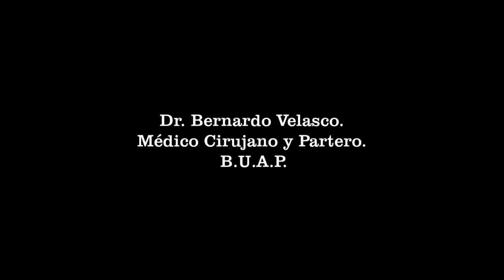PRURITO EN EL OÍDO ESCOZOR ÓTICO CAUSAS SÍNTOMAS Y TRATAMIENTO